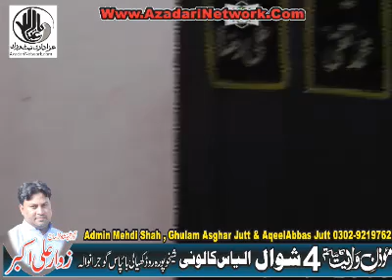Zakir Syed Ali Naqi Shah 4 Shawal 2018 ilyas colony Gujranwala